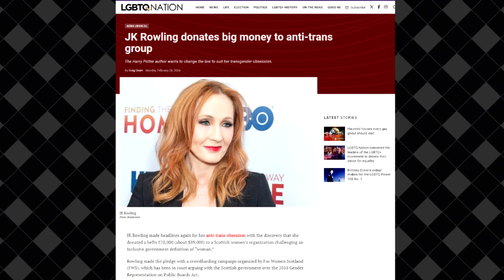Talk Twst, Episode 4: What If Disneyland Had Twst Attractions? [CC]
Here we go! Sorry this is late, this went through multiple different versions before settling on this topic.
Also I feel like I worded things weird during a question so I wanna clarify. I don't like including overly long responses in the podcast because I try to get it around 40 minutes. 20 for the main topic and 20 for the questions. I make longer responses their own video so it doesn't stretch out the podcast's duration. I love getting questions that really make me research and give in-depth questions; I just don't want to have one question in the question segment take 20 minutes and then the rest are like, 5 minutes or less. Bogging down wasn't the right word; elongating would've been a better choice so I apologize for that T-T

Timestamps
Intro - 00:00
Theme Park Attractions - 01:15
Q1: What Happened to the Princess Glow? - 19:49
Q2: Silver and Yuu Related? - 22:35
Q3: Lack of Promotion - 27:42
Q4: Yuu Not From Our World - 34:07
Submission Updates - 35:48
Outro - 37:22

Links to Help Palestine/Palestinians!

I also have channel memberships!